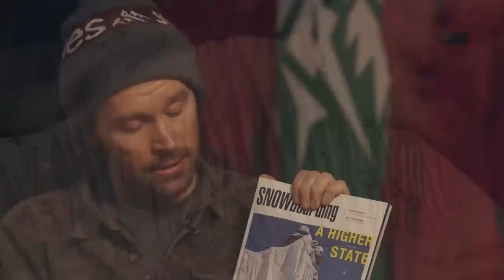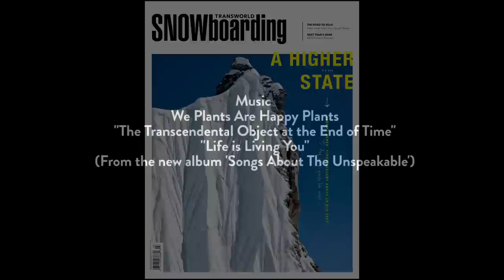Jeremy Jones first descent in the Himalayas - Behind The Cover March 2014 - TransWorld SNOWboarding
Congratulations! Jeremy Jones dropped in on this insane 21,500 foot high spine line in the Himalaya's and landed our March 2014 Issue Cover. Photo shot by Andrew Miller.

Music: We Plants Are Happy Plants -"The Transcendental Object at the End of Time" "Life is Living You"

(From the new album 'Songs About The Unspeakable')